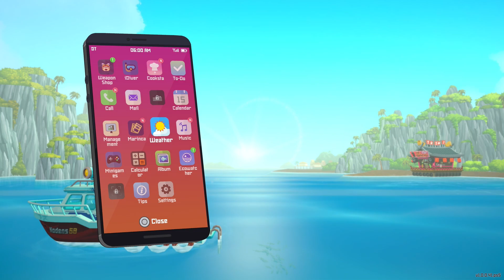THE WOLF EEL!! | Dave The Diver [6]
Dave The Diver Playthrough [6]